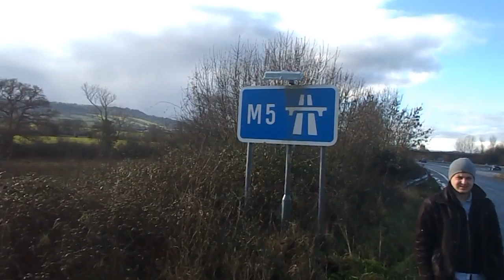Football Manager 2015, Rozgrywka Mistrzów - turniej finałowy, Bitwa przy M5 - przed pierwszą grą